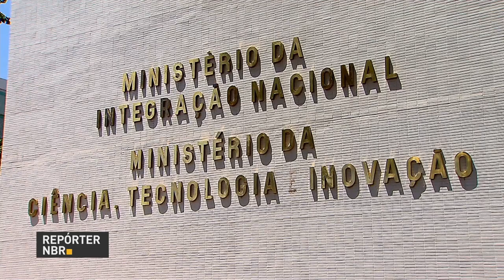BOLETIM REPÓRTER NBR 11h - 19 de outubro de 2017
REPÓRTER NBR 11h - 19.10.17: Delegação chinesa está no Brasil para acompanhar de perto o programa Criança Feliz. Presidente Michel Temer assina decreto que altera lei sobre doação de órgãos. Veja também: cartão de confirmação do Enem será liberado nesta sexta-feira (20).